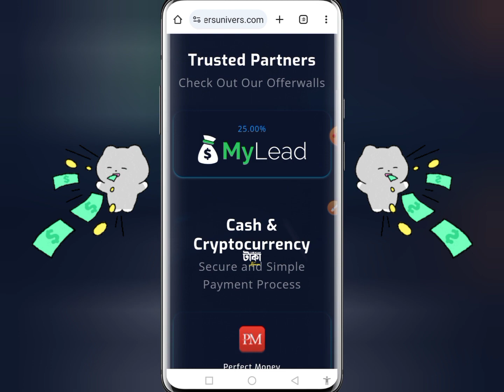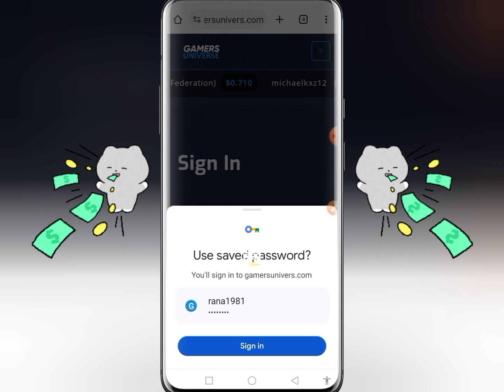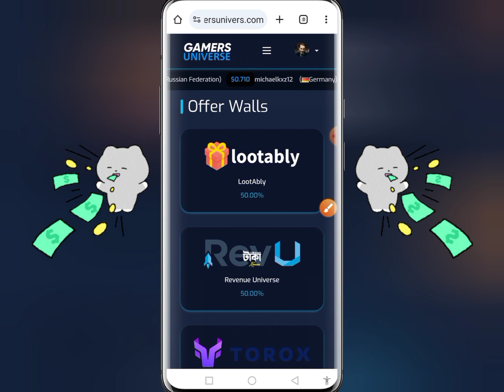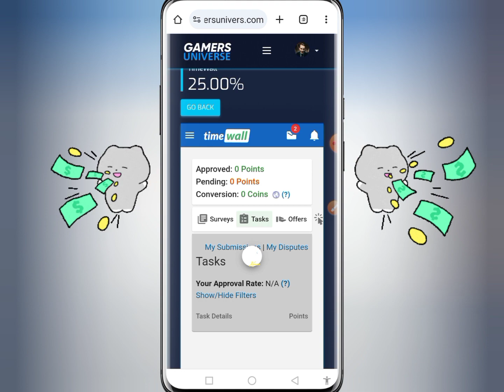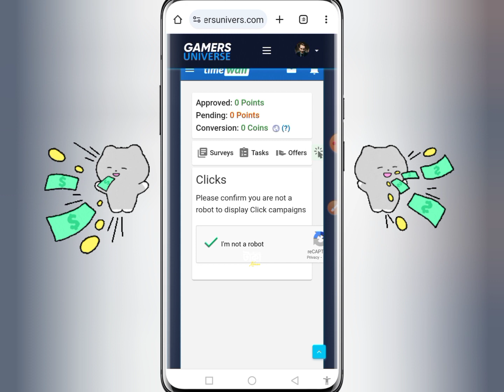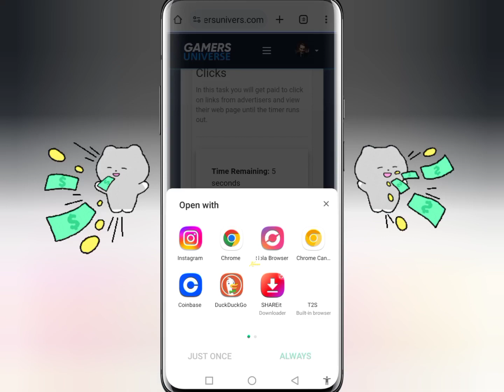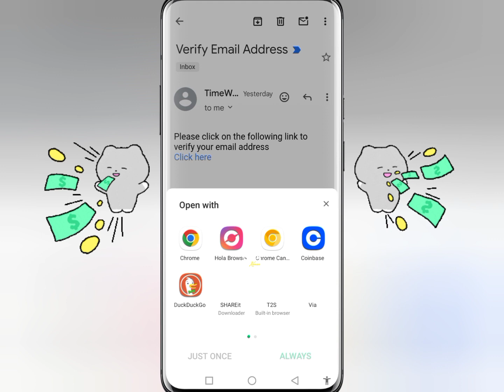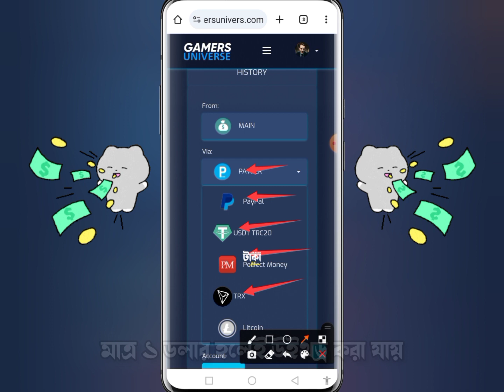মোবাইল দিয়ে পার্ট টাইম কাজ করে ইনকাম 🤑 ঘরে বসেই ইনকাম করুন পার্ট টাইম কাজ করে 🤑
পার্ট টাইম কাজ করে ৫০০ টাকা ইনকাম
পার্ট টাইম দুই তিন ঘণ্টা কাজ করে ৫০০ টাকা নিশ্চিত ইনকাম
মোবাইল দিয়ে পার্ট টাইম কাজ করে ইনকাম করুন
how to make money online from home
taka income
taka online